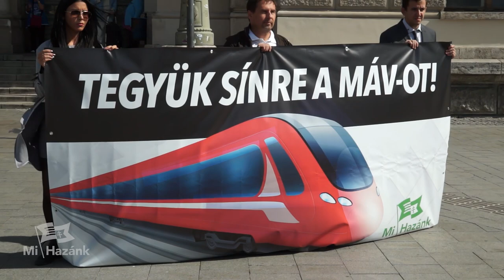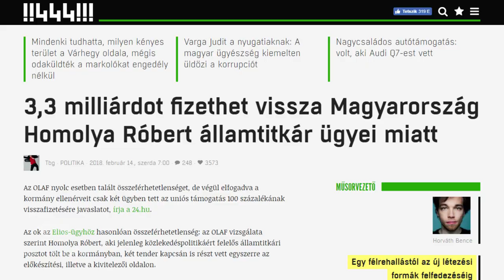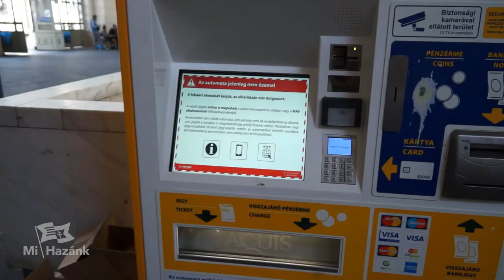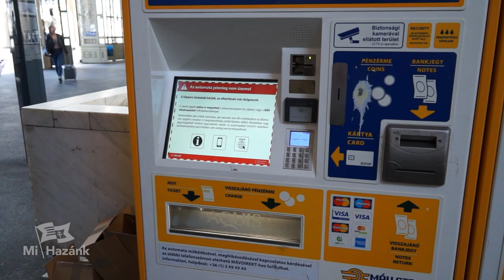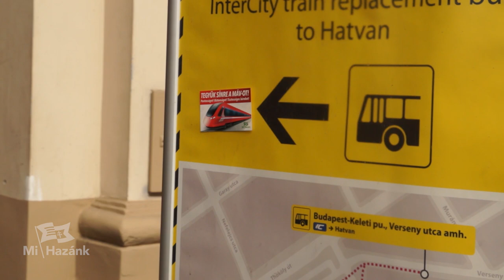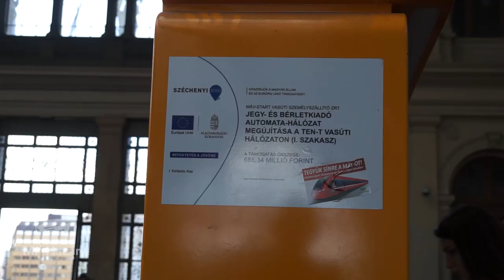A Mi Hazánk akciósorozatot indít a MÁV rendbetételéért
A Mi Hazánk Mozgalom akciósorozattal hívja fel a figyelmet a MÁV tragikus állapotaira.